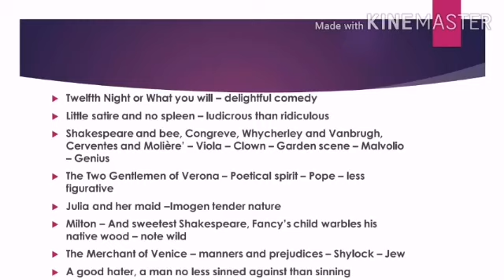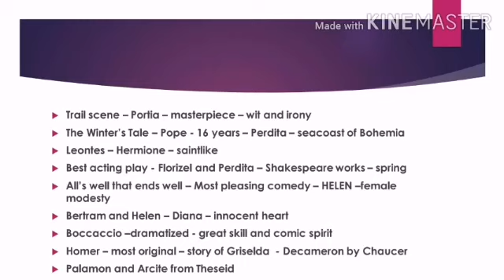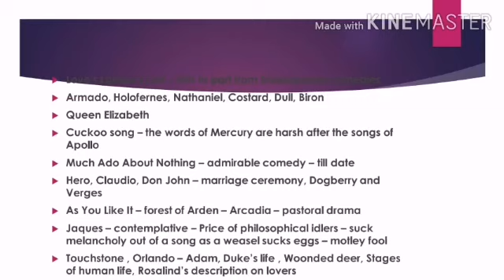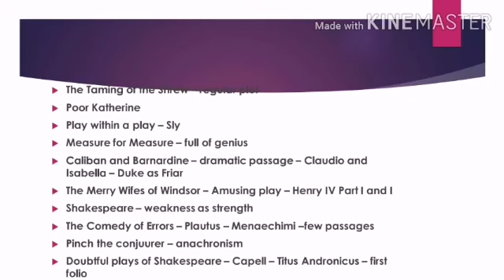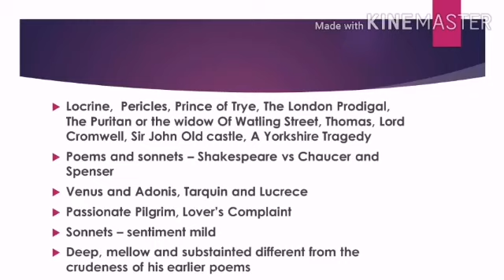PGTRB Polytechnic Characters of Shakespeare's Plays by William Hazlitt - Part 3 Summary in Tamil